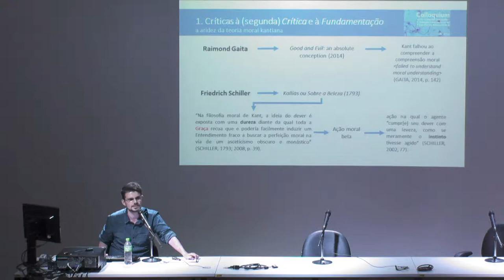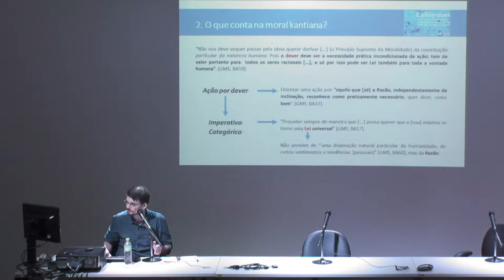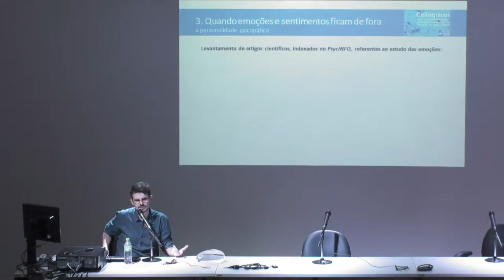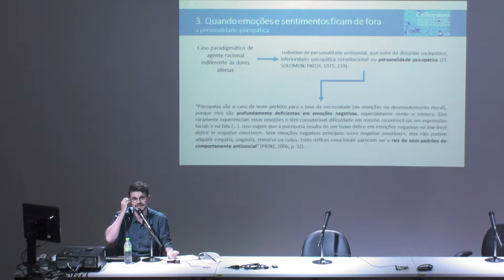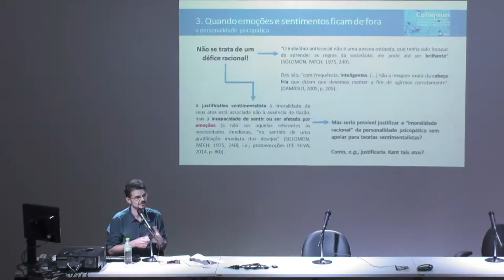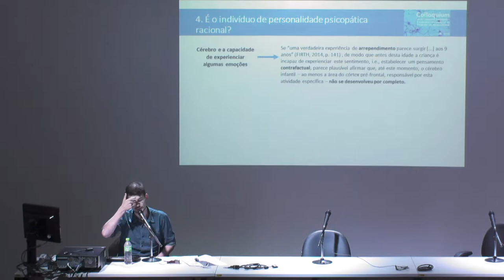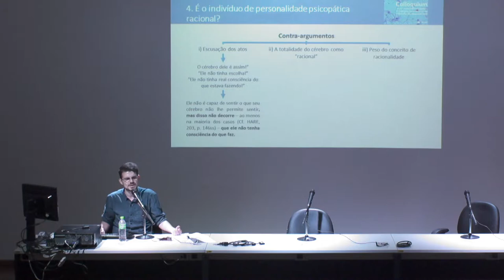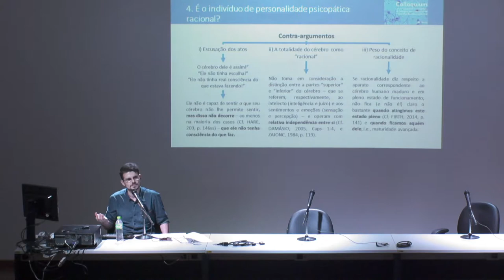A 'imoralidade racional' da personalidade psicopática: notas sobre psicopatia, razão e emoções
A 'imoralidade racional' da personalidade psicopática: notas sobre psicopatia, razão e emoções na “árida” teoria moral kantiana
Rômulo Eisinger Guimarães (Doutorando PPGFIL-UFSM)